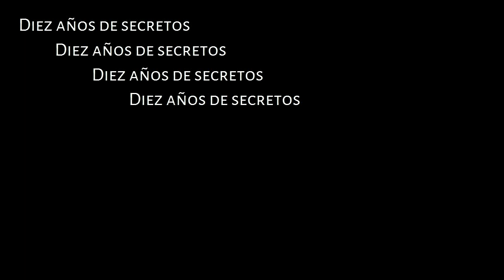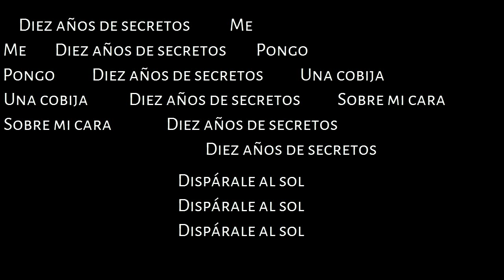The Drums - Shoot The Sun Down (Subtítulos en español)